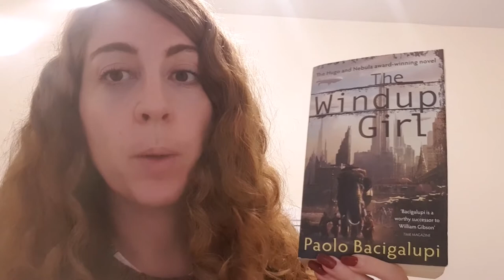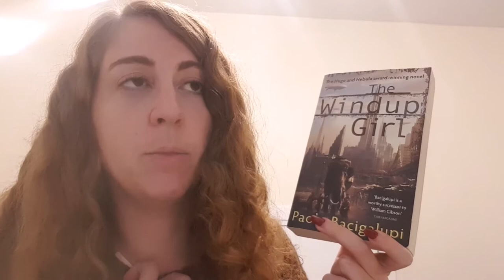The Windup Girl // Paolo Bacigalupi // Book 44 of 2020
Bacigalupi immerses you immediately into Thai culture with his use of language and customs, such as wais, revering of the monarchy and Mahouts: having been to Thailand I respected this authenticity. Unfortunately, due its biopunk genre it was reminiscent of Gibson’s style in his cyberpunk Neuromancer, in that the plot was lose, the characterisation was hollow and there were sexually explicit scenes where females are objectified. I imagine that this is something characteristic of these genres perhaps, as Gibson is revered much to my bewilderment. Bacigalupi is arguably better at characterisation and plot but there are still elements which are confusing and are never explained adequately, such as understanding what a Megodont is or how a kink-spring works. The reference to biohacking genes to produce food is very reminiscent of Atwood’s Oryx and Crake but this description felt more urgent due to the impending waters, blister rust and cibiscosis. Goodreads 2/5 stars.